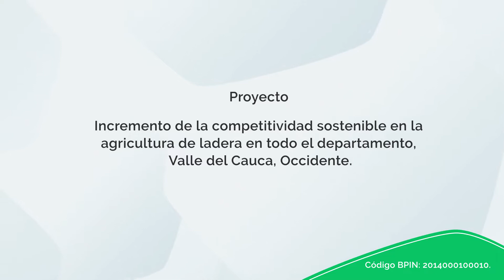Zonas óptimas para el cultivo de aguacate Hass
Herney Darío Vásquez, ing. agrónomo, MSc. docente de UNALPalmira, nos habla de las zonas óptimas para el cultivo de aguacate Hass.

Visita 👉🏼 para conocer más acerca del proyecto de regalías "Incremento de la competitividad sostenible en la agricultura de ladera en todo el departamento, Valle del Cauca, occidente"
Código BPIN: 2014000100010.